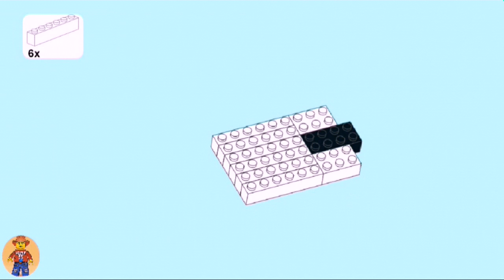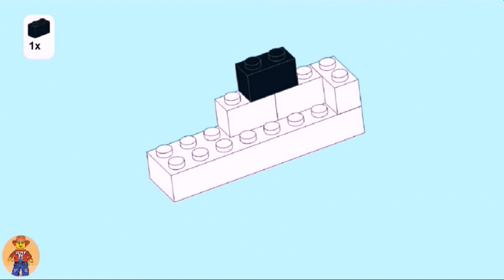How to build a calico cat LEGO 🐈